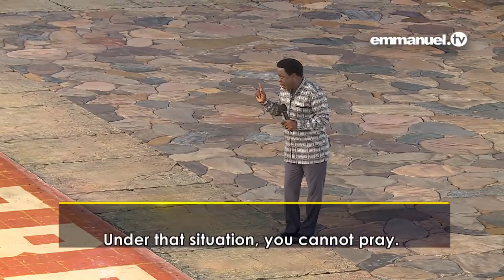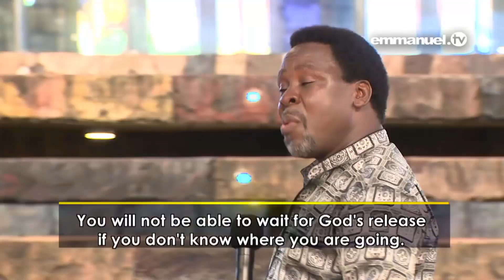O Segredo Simples Para Derrotar o DIABO!!!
Isso é TÃO simples, mas incrivelmente profundo! Em menos de 20 minutos, prepare-se para aprender a chave para vencer satanás e o que quer que ele jogue em você nesta vida. A resposta não está longe da ALEGRIA. Portanto, NÃO troque sua alegria por nada neste mundo!

"Quando satanás quer que você chore e você ri, você o derrota." - TB. Joshua